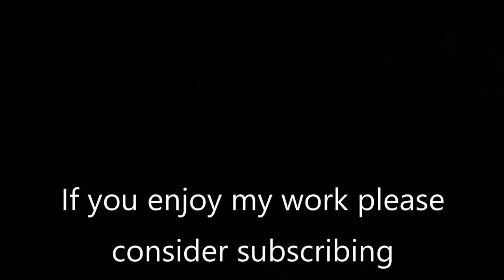The Eastern Counties Railway - Part Five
Trains at: Shenfield. This mini series concludes with a look a the day to day operations at Shenfield, particularly the services that continue eastwards along the GEML on the former ECR metals. I  may, at some time in the future, get as far as Chelmsford and Colchester, but, for the moment, this is as far as my Freedom Pass will take me.